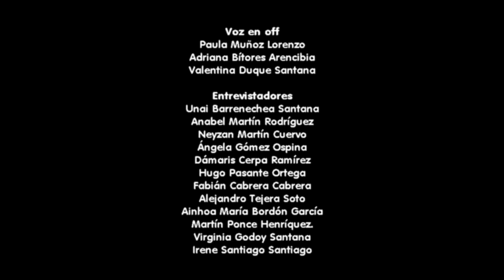F Al Cuadrado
CEIP El Zarzo
Primaria - Infantil

SINOPSIS: En este breve documental conoceremos a dos personas muy queridas por la comunidad educativa de nuestro colegio. Ellos son Fela y Fermín, un matrimonio con tres hijos que desde 1983 viven en la casa de dentro del colegio, y donde realizan todo tipo de actividades en beneficio del centro, algunas fuera de sus responsabilidades laborales.